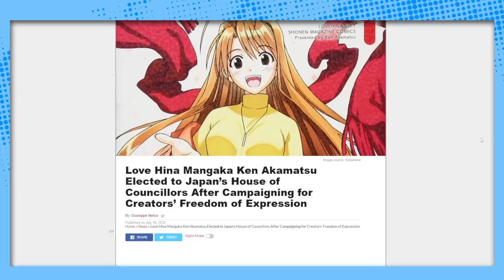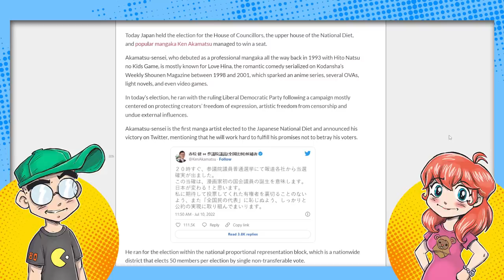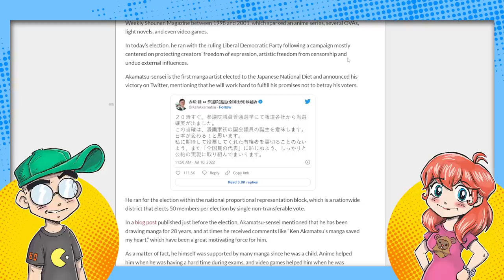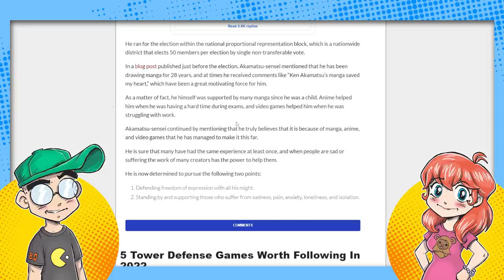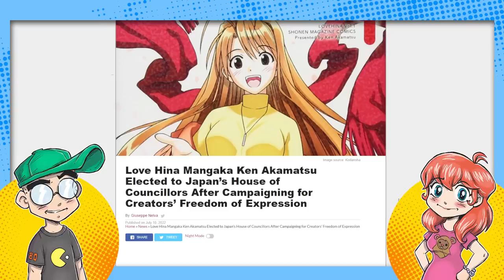Manga Artist Elected to STOP Censorship of Japanese Media!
Japanese manga creator Ken Akamatsu (Love Hina) has been elected to office. His platform? He wants the government to stop letting "foreign powers" from censorship and editing Japanese manga and anime.